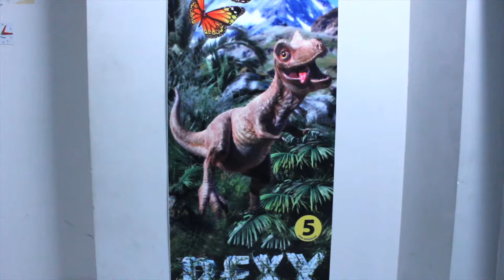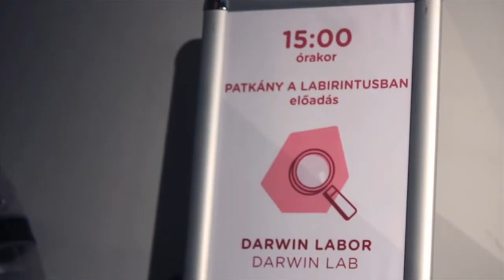Kísérletezz az állatkertben!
Másodiktól hatodikig lehet látogatni a Fővárosi Állat- és Növénykertben működő Kölyöklabor foglalkozásait. Az osztályoknak alkalmanként egy vízkémiai és egy élelmiszer-kémiai kísérlet elvégzésére van lehetőségük egy egyórás foglalkozás keretében.

A cég kémiai ismeretterjesztő programjain 2012-ben több mint hatvannégyezer fiatal vett részt szerte a világon. Jövő szeptemberig már nincs hely, de az új tanévben újra lehet majd jelentkezni!